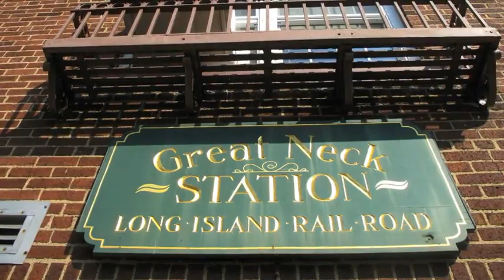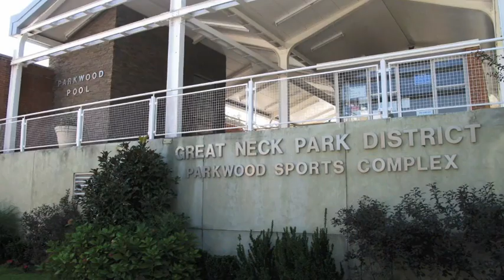All about Great Neck "I live Here, I know"© "For Service, Before, During & After The Sale”©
Living in the 5 boroughs of NYC, have children, paying crazy money for private schools, city income tax, and excessively high water bills? Do you earn $100,000+? Then it's more economical to live in Great Neck or anywhere in Nassau County &  pay much less.

The big draw is our Great Neck School District ranked #1 in 2023 in NYS and 3rd in the U.S. by Niche School ratings; drawing superior teachers and families to work and thrive in our town.  Advanced Placement studies are one of the pillars and foundation of our schools.  95% of our students graduated in 2023 and of those, 79% of the students enrolled in at least 1 AP class.  Most importantly, we also have superior programs for special needs children.  Varied houses of worship for every religious denomination abound on the Great Neck Peninsula to attract a varied population.

The Long Island Railroad (LIRR) is an easy commute to NYC (Penn and Grand Central Stations) in as little as 28 minutes express during the morning and evening hours and there are senior discounts too during peak and off-peak hours.  Many restaurants providing a multitude of foods abound from American Bistro,  (Roths on Middle Neck Rd) Chinese, Asian Fusion (Wild Ginger at 48 Great Neck Rd in the Gardens Shopping Center), JaydSir Thai Bistro at 23 S. Middle Neck Rd, and our new French Bakery, pastry, and sandwich market  Marie Blachere,(with a rooftop venue (500 locations throughout France!), and my favorite Pizzeria/restaurant is Rosa's on 43  Great Neck Rd.
We also boast Nassau County's premier Gold Coast Arts & Cultural Center at 113 Middle Neck Rd,, allowing all County residents (Pre-K-7th grade special programs during non-school days!) to enjoy activities.

 During the summer months, relax in our 21 parks.   Join our Parkwood Pool complex w/our oversized Olympic Pool, water slides, lazy river, recreation center w/rock climbing wall, and all sorts of fun things to do (volleyball, bad mitten, ping pong, basketball, & tennis as well as interesting and fun events for our children and adults.   During the winter season check out our huge indoor ice skating rink and indoor tennis; also sleigh riding on our hill @ the corner of Redbrook Rd and Kings Point Rd.

Our premier waterside theatre at Steppingstone Park provides a multitude of exciting and dynamic Rock and soul concerts from July-Sept (ends on Labor Day) on Sat & Sun 8PM (one Thursday too!) as well as a spectacular Broadway tribute show on Labor Day Weekend performed by Neil Berg's 100 Years of Broadway. Some of our music venues in 2022 and 2023 included Flo Rida, Ne-Yo, Wyclef Jean, and Gavin Degraw, and Michael Delguidice(who tours with Billy Joel) & Big Shot (The original Billy Joel Tribute Band). You can have a picnic or bring your dinner, and relax and enjoy the sunsets, concerts, and warm summer nights!  It also has a kiddy pool, an animal spray area, and a food concession.  There is a boat ramp, fishing dock, and areas to moor your boat as well as sailboat spots on the beach.   We have a beautiful pier and fantastic dock with daily and evening scenic views of Long Island sound.  We even have a "free" launch to shuttle you out to your boat.   We have a fish hawk, called an Osprey that has its nest atop a pole.  It is located in the water on the northwest side of our park.   It was an endangered species many years ago but is no longer.  They now flourish throughout Long Island.  The nesting poles were constructed many years ago by LIPA now PSEG around Long Island to preserve them.  More complete info on the Great Neck Park District is

We have "free" music concerts on Tuesday eves 8 PM (rain date Thursday eves) in Ielpi Park on Grace Ave the Village of Great Neck Plaza by the LIRR (no park card necessary!), where you can bring your dinner while enjoying the music.  A Farmer's Market is in the park on Sundays during the spring through the fall and then switches to Great Neck House on 14l Arrandale Ave where we also have first-run movies from Fridays-Sundays eves.

Nearby is our Town of North Hempstead's Aquatic Activity Center @ Michael J. Tully Park on 1801 Evergreen Ave New Hyde Park.  It encompasses an Olympic-sized pool,
(daily prices from $6 for Nassau County residents, W/proof of residence up to $14 for a guest, and quarterly and yearly memberships from $81-$522 & $166 for seniors. Check for updates There are activities from children's and adult swimming lessons, martial arts classes, aquacise/zumba, personal training and exercise, yoga, palates adult kickboxing. arts and crafts).

We are part of the NorthWell Hospital system, North Shore and LIJ,  as the top-ranked hospitals in its class and St. Francis Heart Hospital.

My Great Neck is a Minnie Microcosm of New York City's  ""Big Apple" and with so many activities, it'll be your stay-cation for many years to come as you get to know our town!  "I Live Here, I Know"©